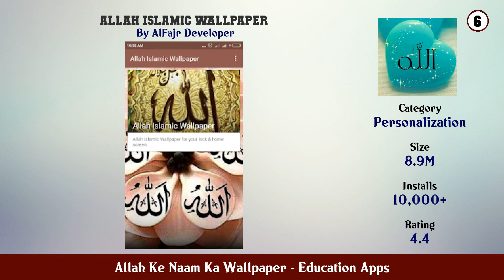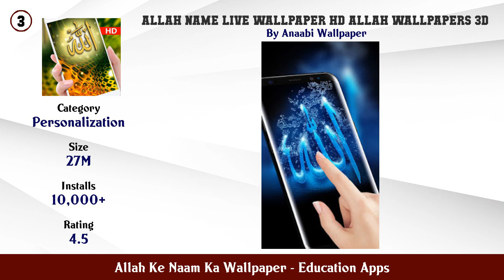Top 10 Allah Ke Naam Ka Wallpaper Android Apps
In this video we have listed Top Allah Ke Naam Ka Wallpaper Android Apps. This video is for information and reference purpose only.